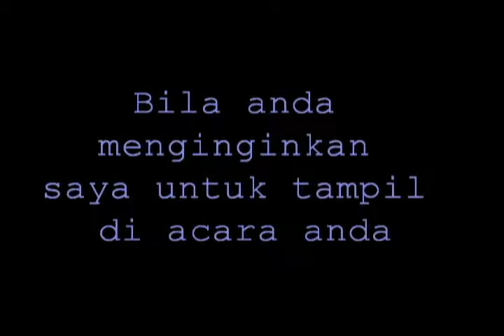Zakaria Magician Cipanas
Hilrus Zakaria Al Ghazi pesulap dari cipanas, mendirikan komunitas para pesulap muda cipanas bersama para pesulap OurMiracle dan komunitas pesulap miracleArt, video menarik dan menghibur